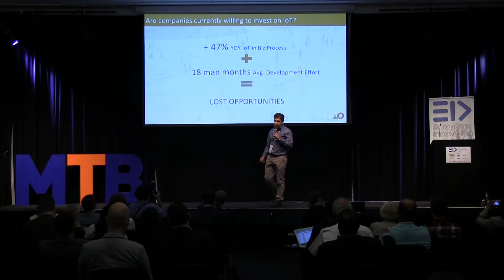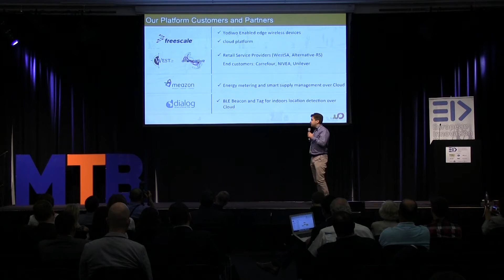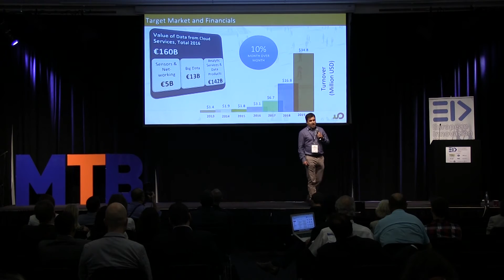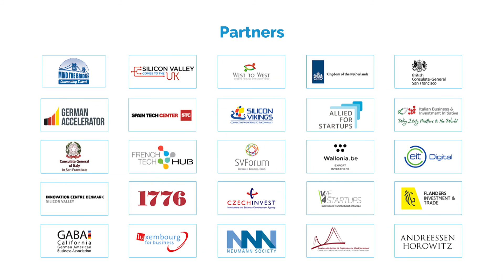EID 2015 | Yodiwo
CEO: Alex Maniatopoulos

Yodiwo offers the most comprehensive environment for connecting Applications and Devices with the power of cloud.

Organized by Mind the Bridge Foundation, EID (European Innovation Day) is an action oriented investors’ day bringing together the best of European technology and innovation.
The EID is the opening event of SEC2SV Week: bringing together the current and future EU Unicorns + EU policy makers to meet the Silicon Valley digital economy stakeholders.